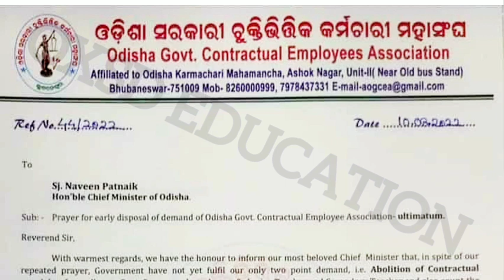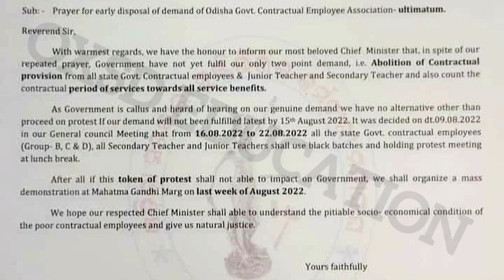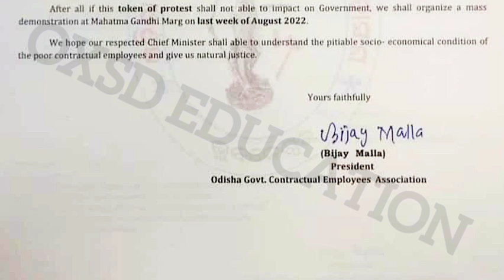😲Cht latest update | Contractual Abolishment |😠OGCEA ର କଡ଼ା ଚେତାବନୀ | 👉Aug Last week BBSR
This video provides the information regarding the contractual system Abolishment of GROUP B,C,D employees in ODISHA and this matter is organised by OGCEA and Aug last week of 2022 there will be a mass demonstration in Mahatma Gandhi Marg, BBSR @oxsd

watch now and get the details

oxsd education
oxsd cht